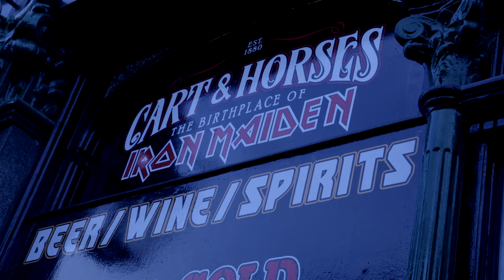British Lion kick off their 2024 Tour at the Cart & Horses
Get tickets for the remaining shows at BritishLionUK.com/Tour